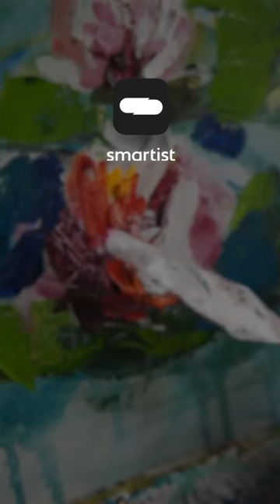Be the next Great 👍🏼